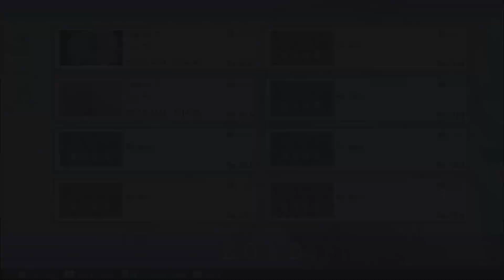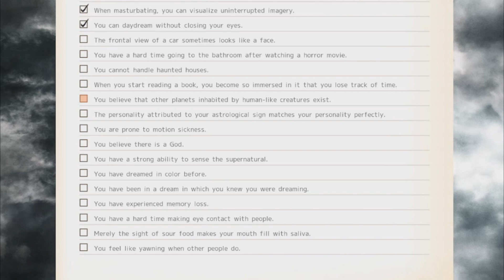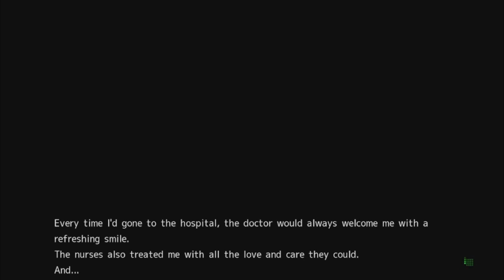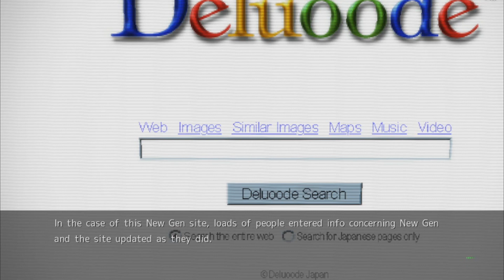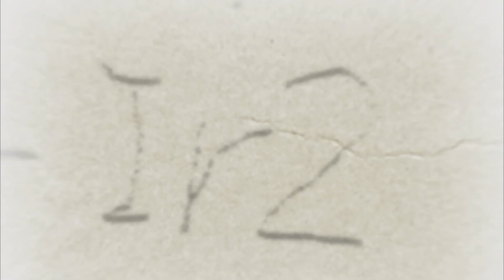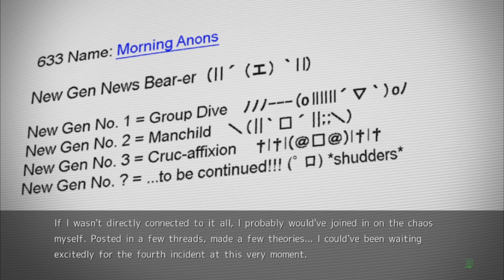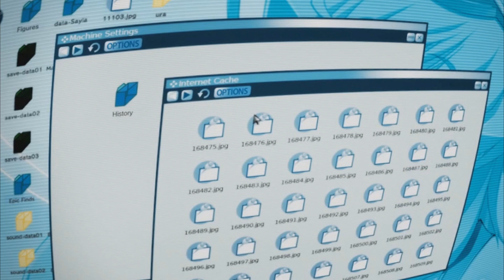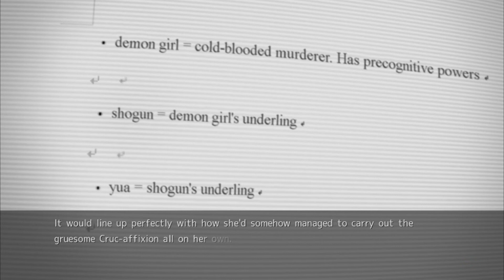Shifting Perspectives: Chaos;Head: Noah: Part 7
Homeless Gumshoe isn't real, he can't hurt you

Hey guys what did you think of the new emblem? It was made by Nenesnek and it looks utterly awesome and she made the thumbnail